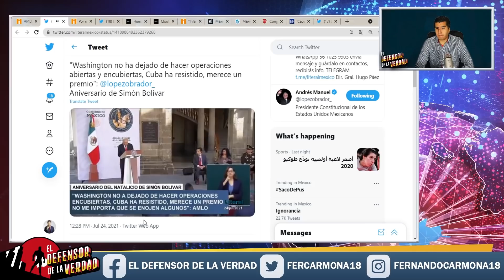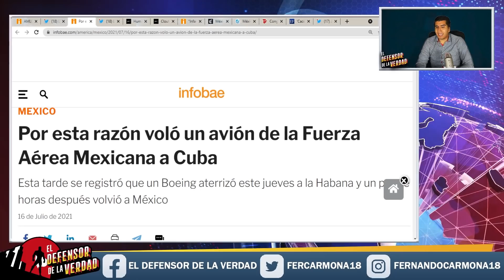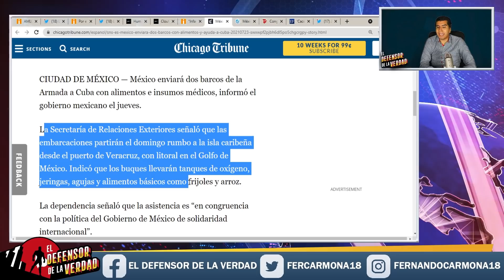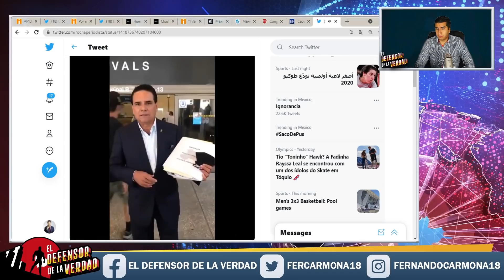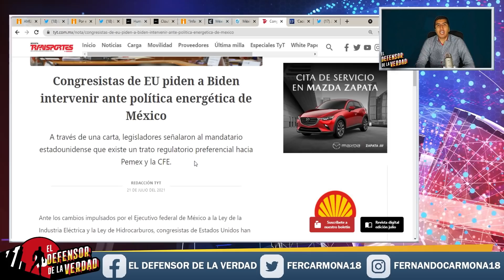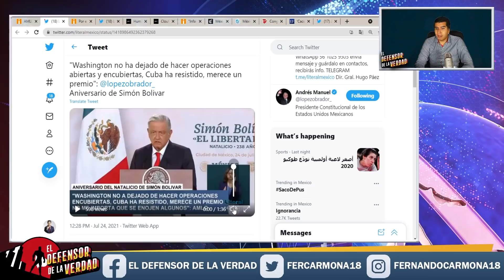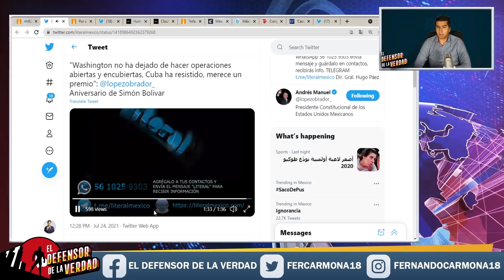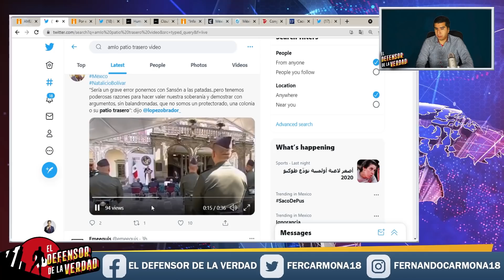AMLO Exhibe a Gringos Por Querer Hundir Barco Mexicano a Cuba!Les Exige Dejar Dejar Baladronadas!!